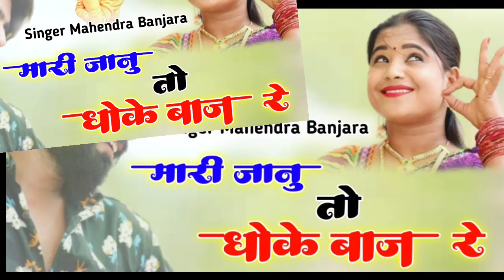मारी जानु तो धोखेबाज रे सींगर महेंद्र बंजारा//Singer Mahendra Banjara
➟ : Music Label: Gujjar Music

➟ : Sub Category: Rajasthani New Love Songs 2024

➟ : Director: Suresh Gurjar

➟ : Editor: Suresh Gurjar

➟ : Productor: Suresh Gurjar Asind

➟ : Management- Suresh Gurjar Asind

नोट: किसी को भी न्यू सॉन्ग बनाना या अपना नाम का गाना बनाने के लिए सम्पर्क करें ओर गुर्जर रिकॉर्डिंग स्टूडियो में रिकॉर्डिंग करने के सम्पर्क करें

___________________ धन्यवाद _______________________

मारवाड़ी सॉन्ग मारवाड़ी सॉन्ग 2024
मारवाड़ी गाना मारवाड़ी गीत
मारवाड़ी बना गीत
राजस्थानी गाना मारवाड़ी सॉन्ग
डांस न्यू मारवाड़ी सॉन्ग मारवाड़ी
न्यू सॉन्ग new मारवाड़ी सॉन्ग 2024
न्यू मारवाड़ी सोंग 2024
न्यू मारवाड़ी सॉन्ग 2024
न्यू मारवाड़ी सॉन्ग

marwadi song
rajasthani song
marwadi dj song rajasthani
new song new song 2024